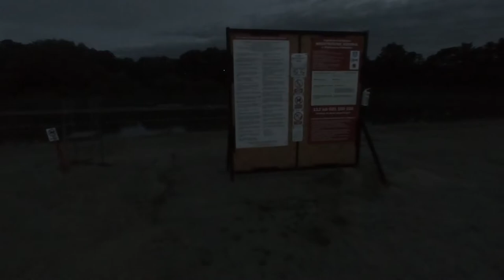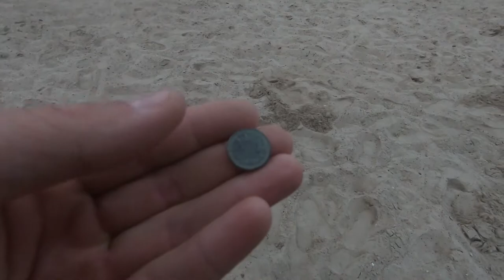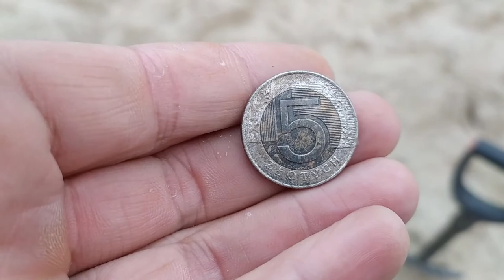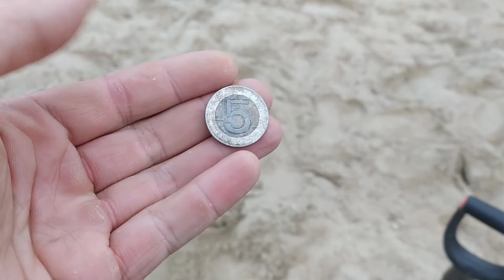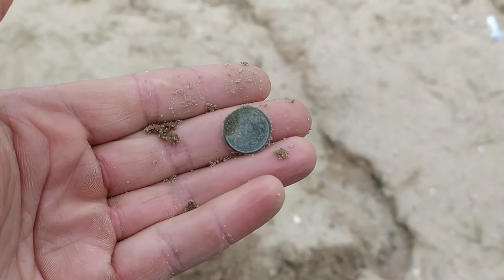#6 Plażing Pierwsze Srebro Międzyrzec Podlaski 13.07.2020